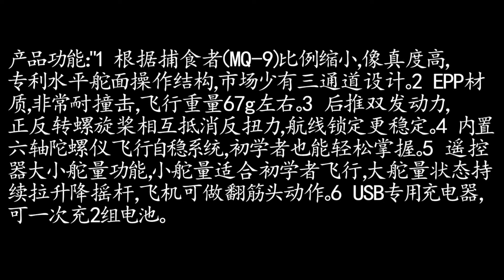A110 （MQ 9）